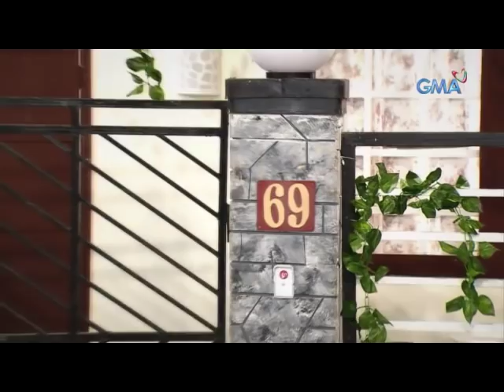Bubble Gang: Finding WiFi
Aired (November 23, 2018): Sa sobrang techie ni Bea Bangenge, hindi siya mabubuhay ng walang WiFi. Saan naman kaya sila makakahanap ng libre ni Toto?

Watch ‘Bubble Gang’ every Friday on GMA.